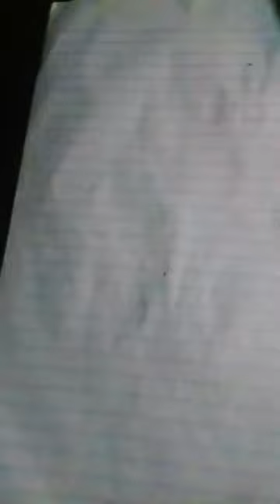como desenhar um unicórnio e deixe um joinha 👍 e se escreve no canal